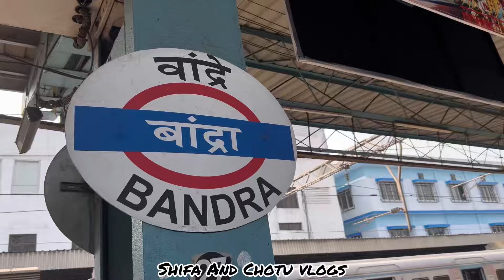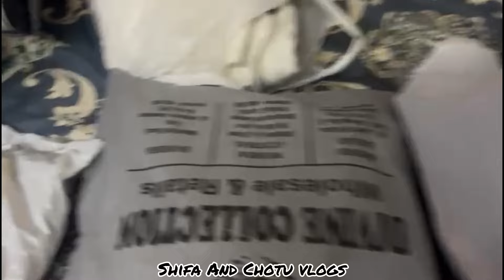Shopping At Bandra Hill Station and Divine Collection🛍️💯|| Excited for the trip guys😉✌🏻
Excited for the trip guys😉✌🏻||Shopping At Bandra Hill Station and Divine Collection🛍️💯